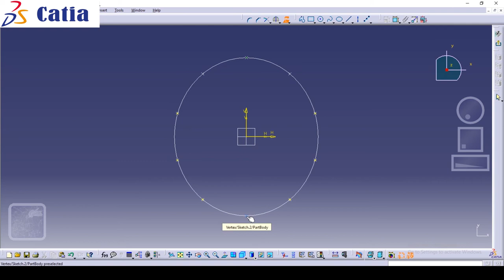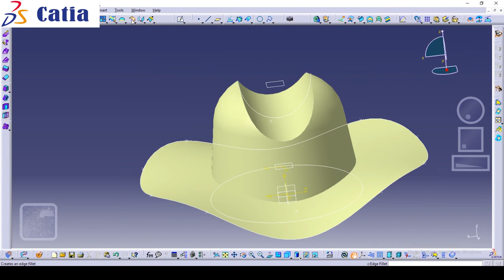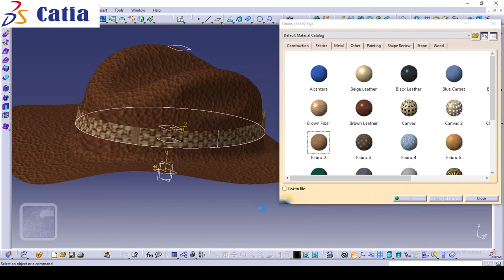Cowboy Hat - Design Centre Institute of Creativity and Innovation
Design Centre Indore Autodesk Authorized and
ISO 9001:2015 certified, an Institute of software training in
Civil Engg, Mechanical Engg, Architecture, Interior, Graphic Design and Animation & Multimedia.
Special batches available for AutoCAD, Creo, CATIA, Ansys, staad pro, Revit, 3Ds MAX, Photoshop and Corel draw.
Address: G 101-104 Design Centre Building Bhawarkua square near to tinkus cafe, Bhawarkuan square
Design Centre Indore starting new batches in all major Design software.
Best Institute for AutoCAD, Creo, CATIA, solid works, Unigraphics NX and Ansys. For Civil Engineering Design Training. AutoCAD, Revit, 3ds max, SketchUp, Etabs and staad pro. In Graphic design CorelDRAW, Photoshop, illustrator. Animation Design Premiere  Pro, After Effect, Maya, 3dsMAX, Mudbox , Substance Painter. Best Training Institute with best course material.
Best Training and placement in central India.
video by Er. Mohit Kaljoria